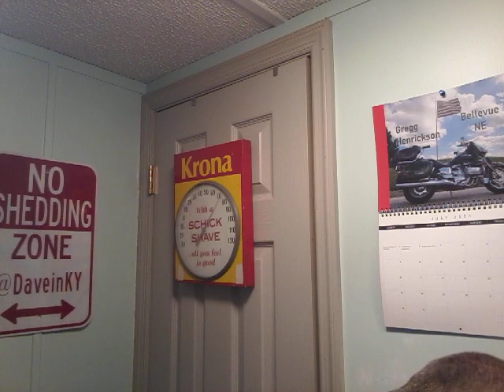Shave Video # 350 Lambda Athena and Ethos Tonka Bean Shave Soap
Lambda Athena, Wizamet Blade, Ethos Grooming Essentials Tonka Bean Shave Soap, Knothead Brush Works Brush with a 2 Band Badger Knot and Anthony's Authentic Barber Shop Bay Rum Aftershave.